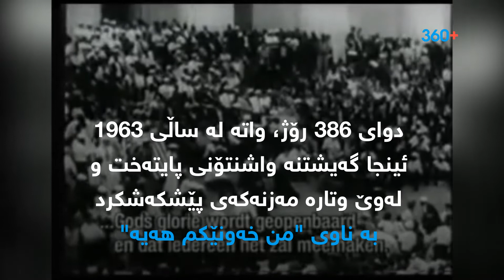چیرۆکی ژیانی مارتن لوسەر کینگ